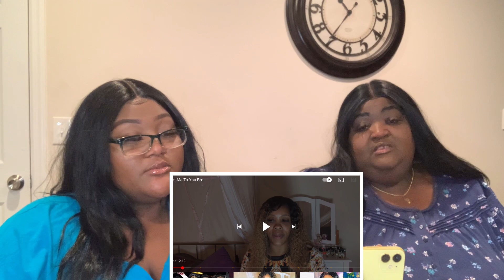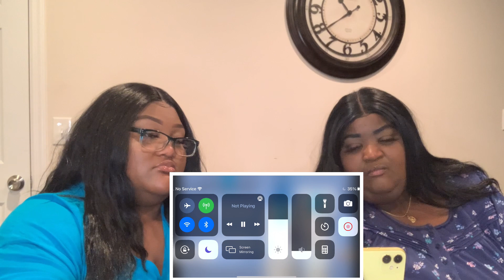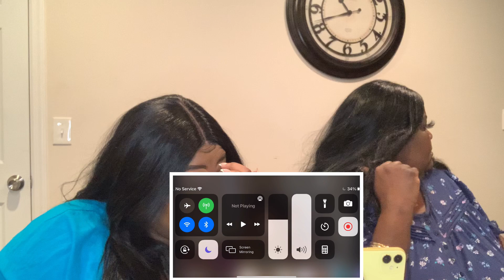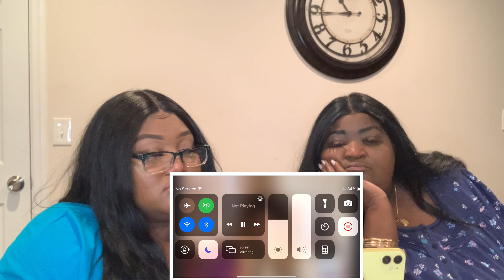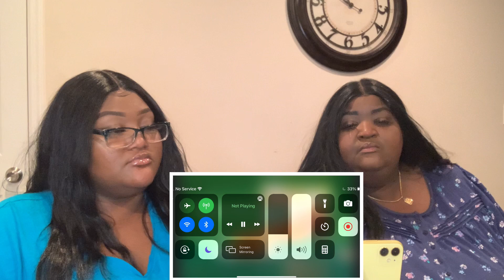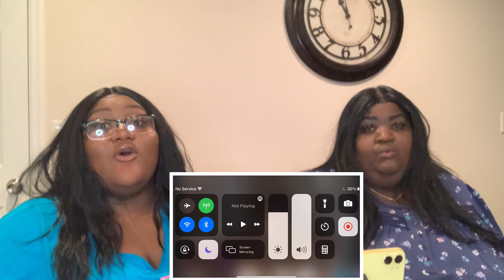ADRIENNE SLAYS VARIETY apologizes to CHILLIN WIT WALT ☕️👀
The purpose of our channel is to empower men and women. We want to spread love and positivity. We’re all about self love and being happy within yourself.❣️ Hope you enjoy our channel!